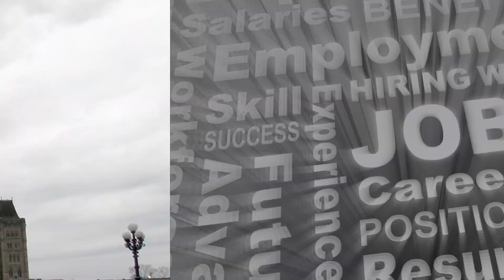Canada’s Government Jobs for Students ~ APPLY NOW!!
In today’s video update, we will be talking about the various Job Opportunities provided by the Canadian government for students and fresh graduates by means of programs like the Federal Student Work Experience Program (FSWEP).

These job vacancies offer a healthy work/life balance, alluring hourly salaries, and priceless experience in a government environment.

Did you know, you also join our Whatsapp group and Telegram Channel to stay updated on the latest Canada Immigration Updates.

Topics Discussed:

 0:00- Canada’s Government Jobs for Students
 0:58- Types of Government Jobs Available
 1:22- Benefits of Canadian Government Jobs for Students
 2:04- How to Apply for Canadian Government Jobs
 2:31- Final Thoughts